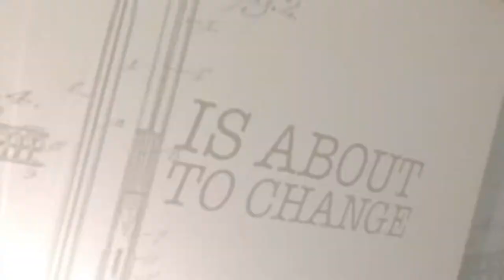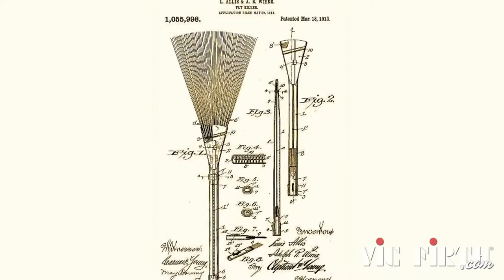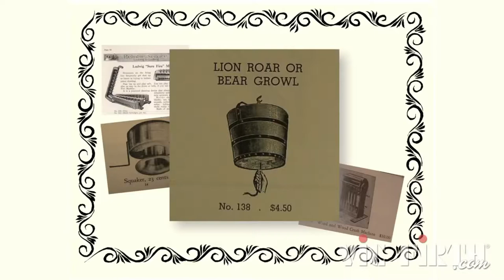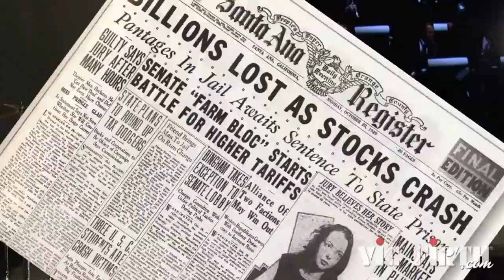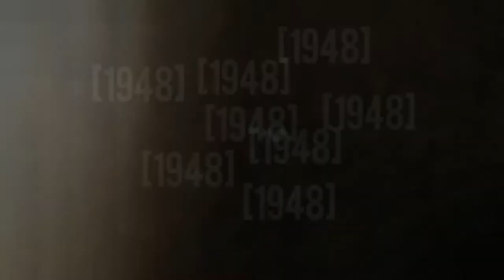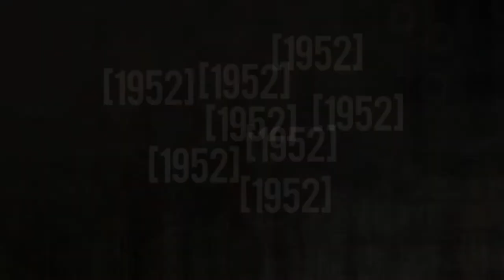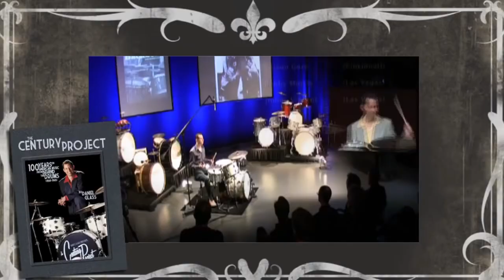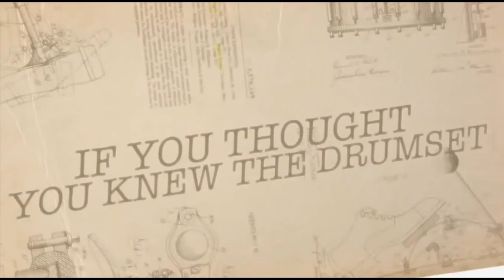The History of the Drum Set - 1865 to 1965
A complete, edited version of the Full Series hosted by Danial Glass and produced by Vic Firth. NOT FOR PROFIT.